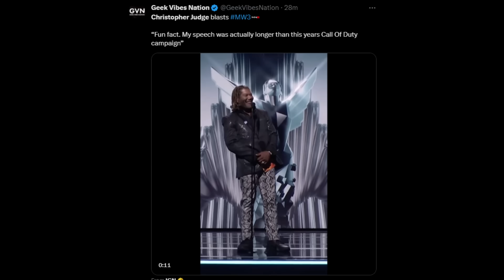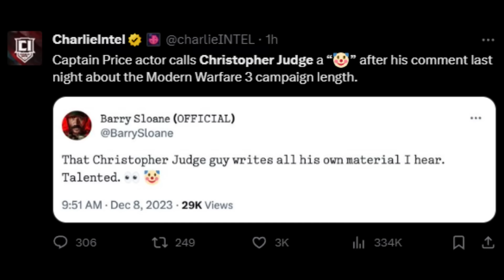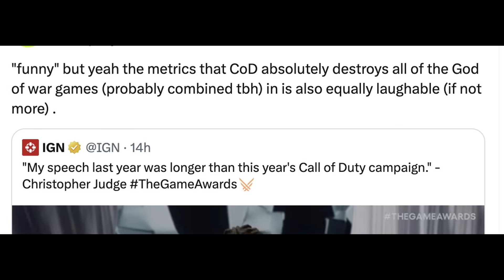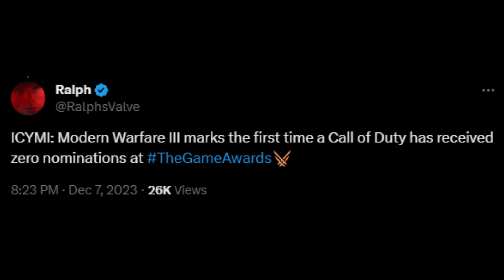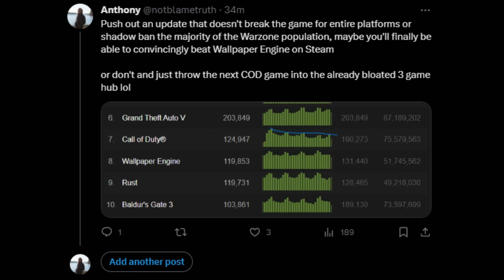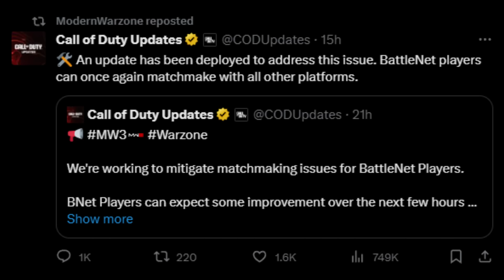Call of Duty devs are CRYING on Twitter because of a joke at The Game Awards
0:00 Intro
0:46 Christopher Judge (Kratos) makes a funny COD joke at The Game Awards
1:49 COD devs are now crying about it on Twitter LOL
3:39 My advice to these butthurt devs
6:12 And yeah, I had to clap back a bit / stop shielding yourself from criticism
9:32 This MESS is what COD devs are defending btw
12:14 I commend them for trying but the FOUNDATION is messed up / closing thoughts